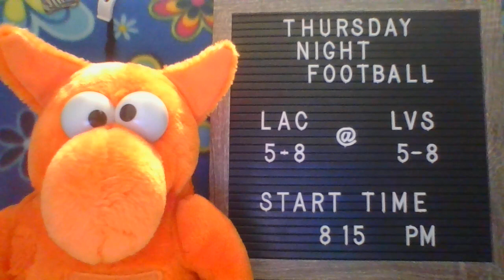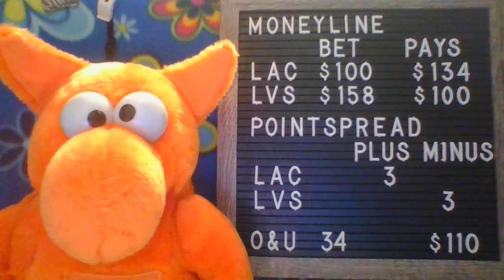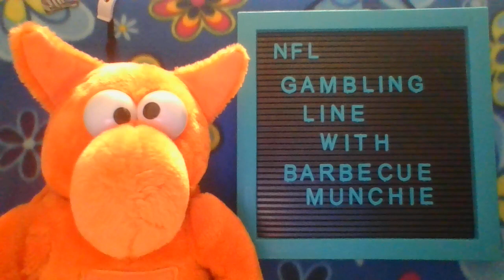NFL Gambling line with Barbecue Munchie